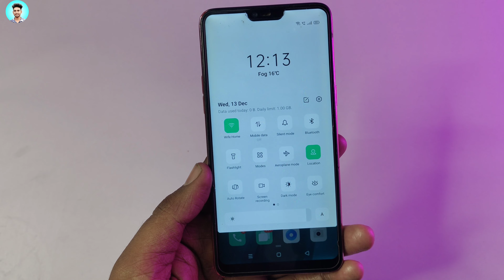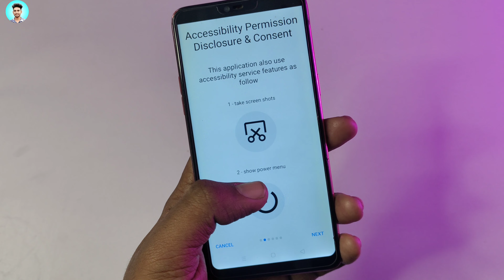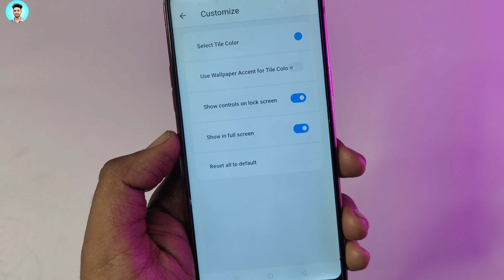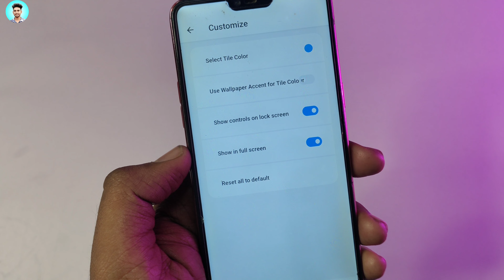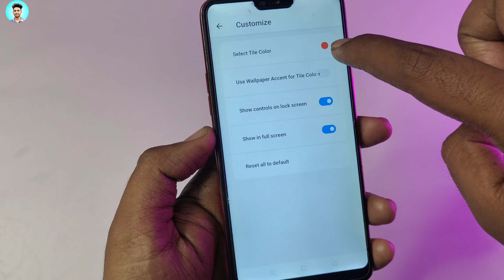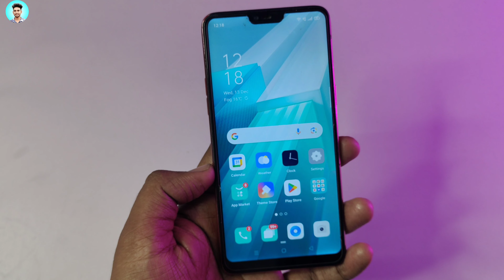How to Change Control Center in Any Android Smartphone - Android 12